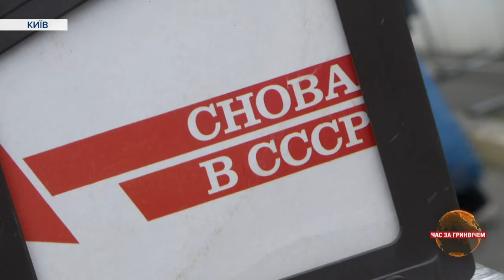Як СРСР крав і копіював західні товари | Час за Гринвічем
Вперед до світлого майбутнього – на всьому краденому. Саме так десятиліттями розвивався Радянський Союз. Неліцензійне копіювання іноземної техніки відбувалося на кожному кроці. Горбатий "запорожець" — це Fiat-600. Пили не Coca-Cola, а "Байкал". Рахували не на Casio, а на "Электронике".

Як відбувалися промислові крадіжки "совєтів" — для "Часу за Гринвічем" розповідає Мирослав Солонар.